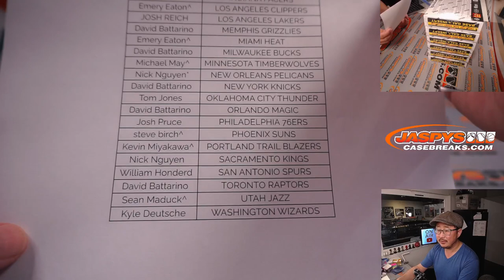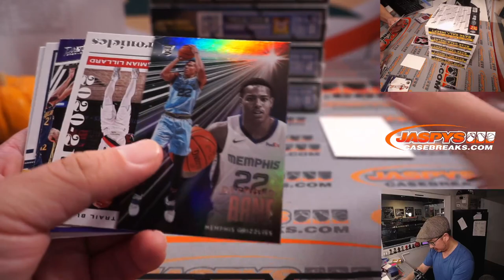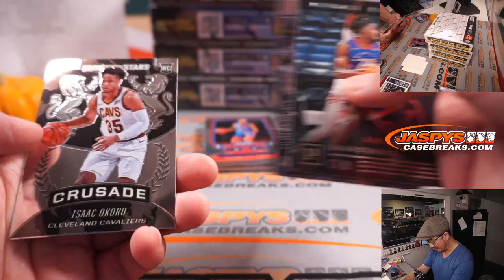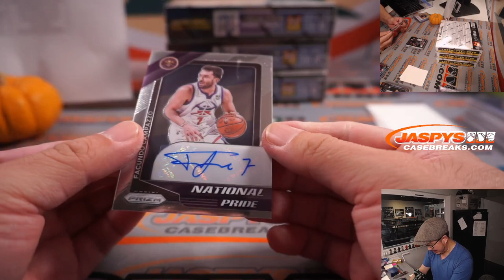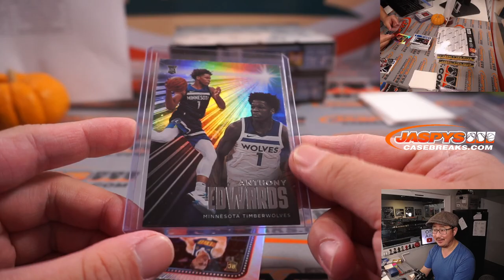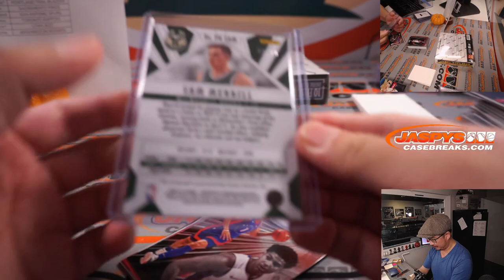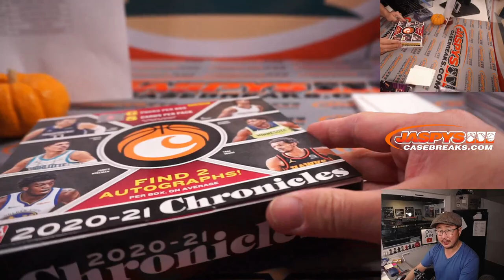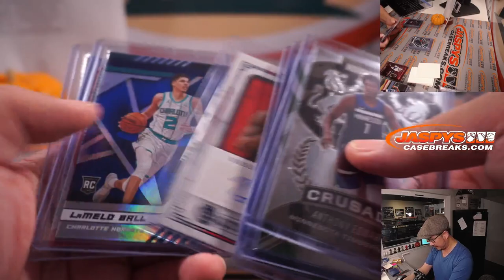W, 11.24.21 // 2020-21 PANINI CHRONICLES BASKETBALL 6-BOX 1/2 CASE BREAK #2 *PYT*